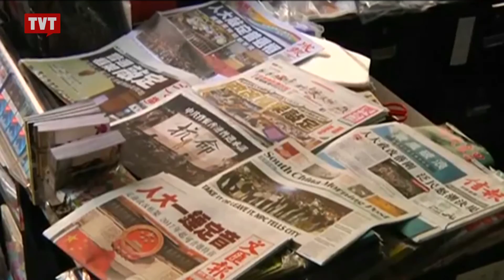Flávio Aguiar: protesto em Hong Kong por liberdades políticas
Durante o fim de semana, a polícia de Pequim tentou dispersar os manifestantes, mas milhares continuam pacificamente ocupando o centro de Hong Kong.